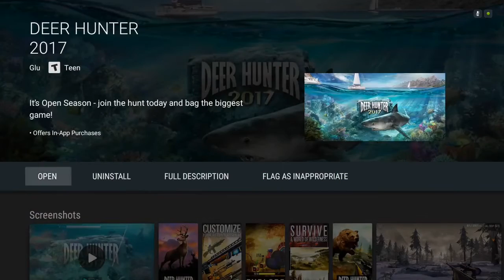Let's Play - Deer Hunter 2017